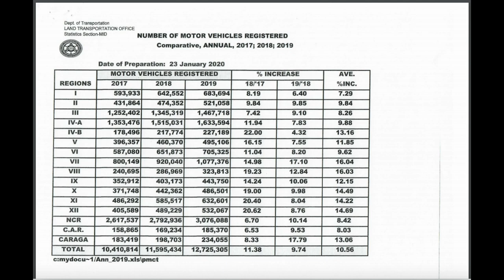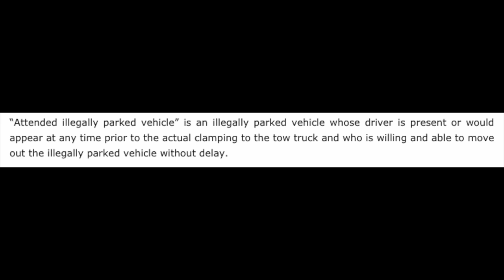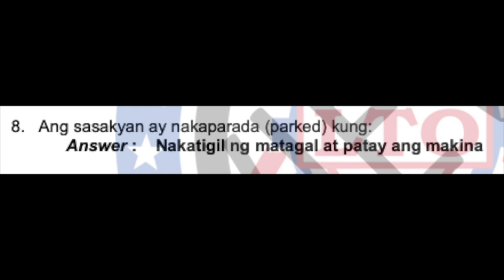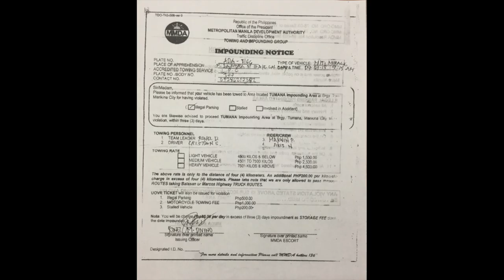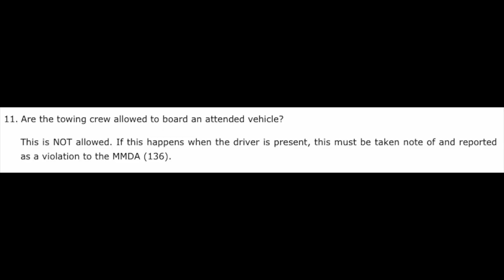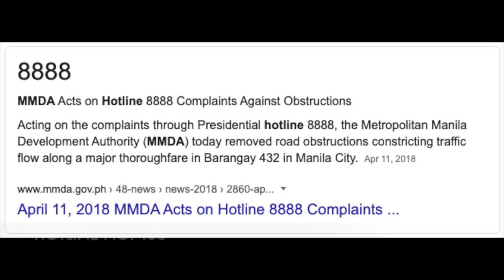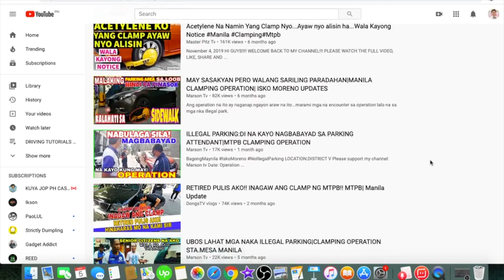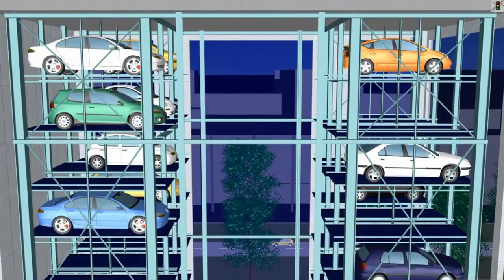PAANO MALALAMAN KUNG LEGIT ANG ISANG TOWING OPERATION | IMPOUNDING GUIDELINES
Kamusta mga ka-BEEP!? Sa video na ito ay maaari mong malamang ang Tamang Towing Process sa mga ILLEGALLY PARKED Vehicles. Mayroon itong tamang procedure na sinusunod at hindi basta na lamang dapat i-tow or i-clamp ang sasakyan.

Narito ang mga reliable links para mas maintindihan ninyo kung paano dapat ginagawa ang pag towing ng illegal parking na mga sasakyan.

Magkano ang dapat babayaran kapag na TOW ang iyong sasakyan dahil sa illegal parking:

Unattended illegally Parked Vehicle P 2,000.00
Obstruction P 1,000.00
In addition, a standard towing fee shall be collected by both government and private entities subject to the following rates:

Light vehicles (weighing less than 4,500 kgs) – P 1500 for the first 4 km plus P 200.00 for each succeeding kilometer up to the impounding area

Medium vehicles (weighing between 4501 kg and 7500 kg) – P 2500 for the first 4 km + P 200.00 for every succeeding km up to the impounding area

Heavy vehicles (weighing 7501 kg and above) P 4500 for the first 4 km + P 200.00 for every succeeding km up to the impounding area

In all cases, P 200.00 shall be charged per kilometer on top of the base fee measured from place of towing to the impounding area.

Naipakita sa video na ito (link sa taas) kung paano malaman kung ang towing trucks at towing companies ay accredited ng MMDA at LTFRB. Pati na din kung ano ang mga ibinibigay na forms or tickets kapag ikaw ay nahuli sa unattended illegally parked vehicle. Dito mo malalaman kung ang legal or illegal ang towing operations kaya alamin ang mga dapat gawin at hindi dapat gawin kapag may towing operation.

Ngunit para hindi maabala ay huwag na lamang lumabag sa batas. Iparada ang inyong sasakyan sa maayos na paradahan para hindi maranasan ang anumang aberya lalong lalo na ang ma ticketan as obstruction or illegal parking. Sumunod sa batas para hindi ma tow ang sasakyan.

Hanggang dito na lang muna mga ka-beep! Until next video, huwag kalimutang i-LIKE at i-SHARE ito. Mag-abang lang at MagSUBSCRIBE!

Follow Me